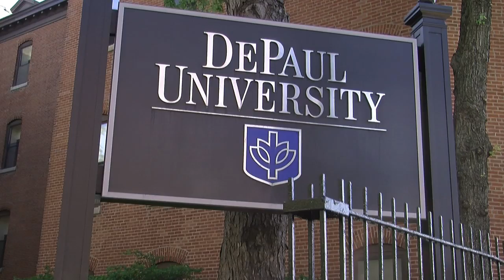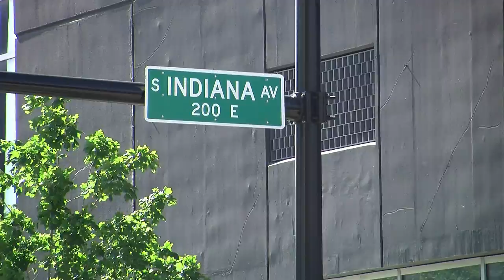Lincoln Park to McCormick Place: The Journey to DePaul's Proposed New Arena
A train ride